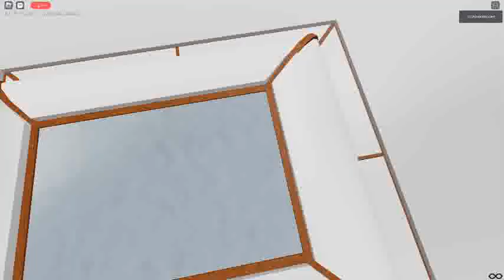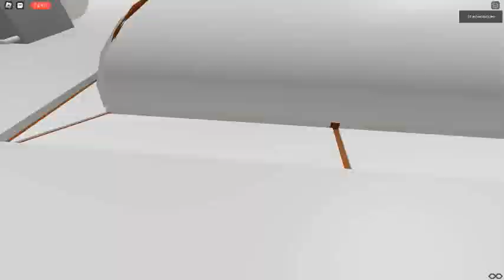Ceiling Fan 7631 In Toucan Fan's Haunted Fan Land